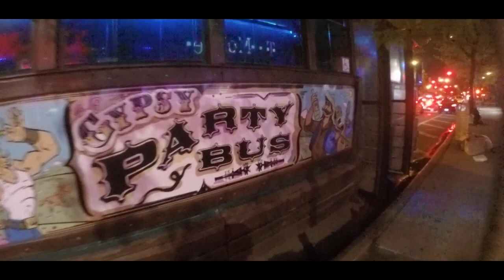Gypsy Bus Experience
This video is about gypsy bus